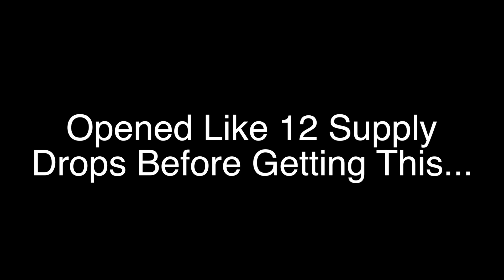*NEW* EPIC Auger Pumpkin Pummeler (Gameplay and Best Class Setup) AND Unboxing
✭ABOUT THIS VIDEO (LIKE THE VIDEO 👍🏽):
▶︎ Trying out the NEW Epic Auger Pumpkin Pummeler in Infinite Warfare

You MUST Leave a "Giveaway" AND some feedback about the video in the comment section below! You can enter your name a maximum of THREE TIMES. *WINNER WILL BE SELECTED RANDOMLY AT THE END OF THE MONTH*

✭EVERYTHING I Use:
▶︎OPSEAT:

▶︎ Ghosteyez1986
▶︎ShyUrbanGameGirl
▶︎Jeff McKinney
▶︎Summer Delight
▶︎RezidualKiing
▶︎KingCali760
▶︎BahBangzMod

Special Thanks to:
VGM FaceBook Group: